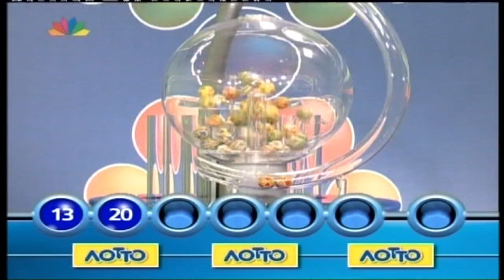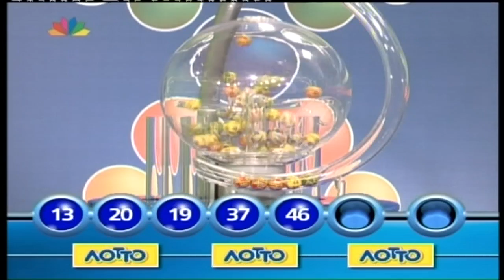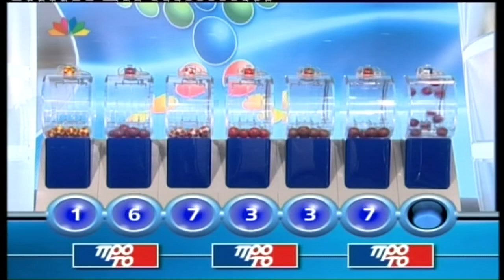ΚΛΗΡΩΣΕΙΣ ΟΠΑΠ 26/12